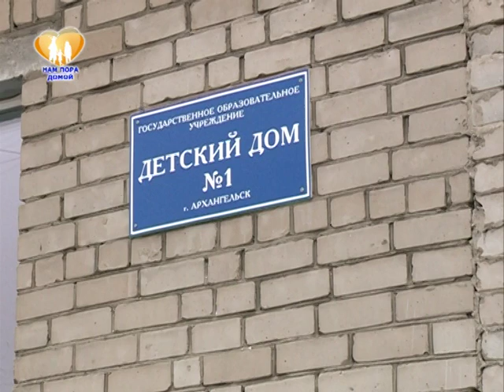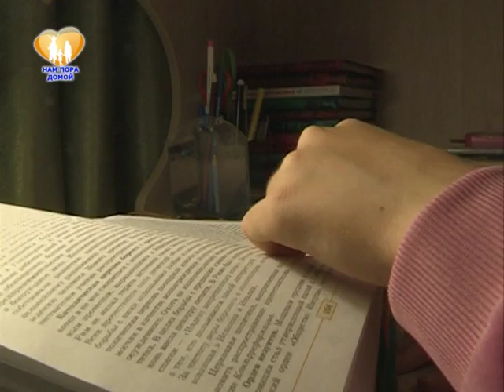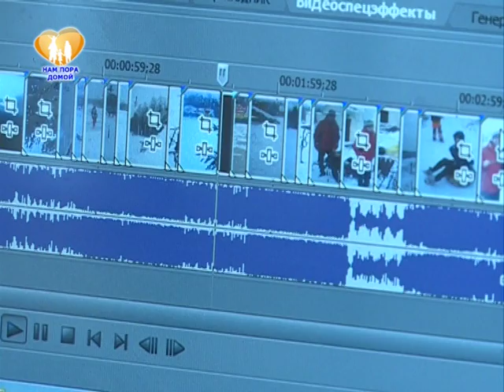Нам пора домой. Программа № 3 Приемные семьи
Приемные семьи
Интернет-портал Правительства Архангельской области
Министерство науки и образования Архангельской области
Отдел опеки и попечительства
opeka29.ru
Консультации по вопросам
семейных форм устройства детей-сирот :  тел 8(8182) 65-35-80

2015 г.